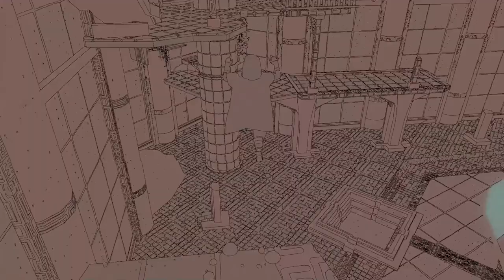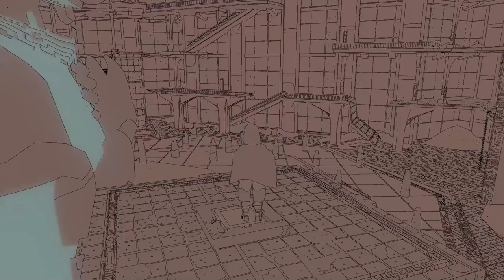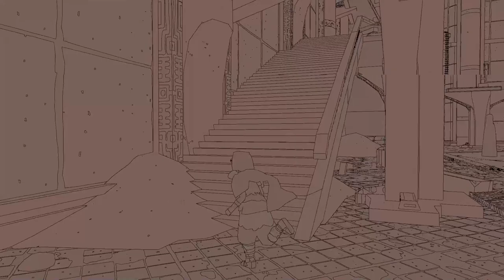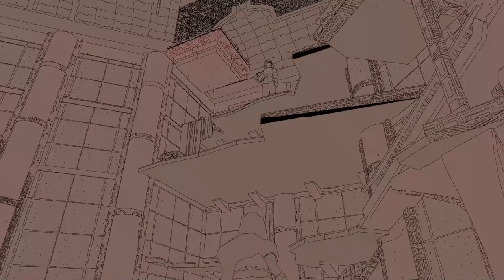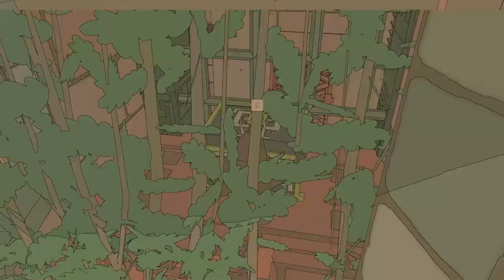Let's Play Sable [Part 4]: New Mask, New Adventure!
More crying, but also ADVENTURE! We take our first steps into the wider world!